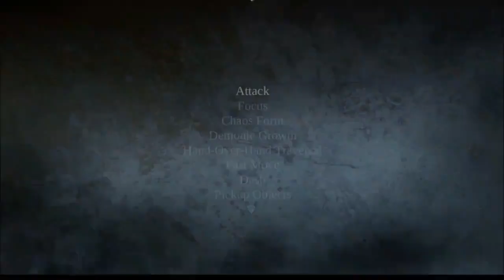Darksiders part #1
Starting a new game and I'm so excited.  This is a game I've wanted to play for a long time but for some reason I always felt intimidated by it.  But now I'm playing Darksiders and I'm excited to see what this game is going to be like..